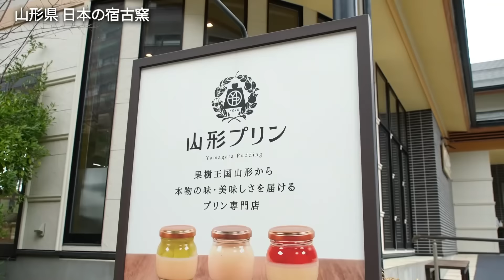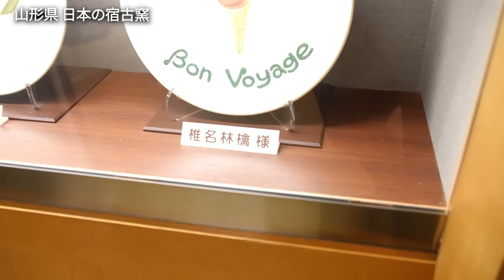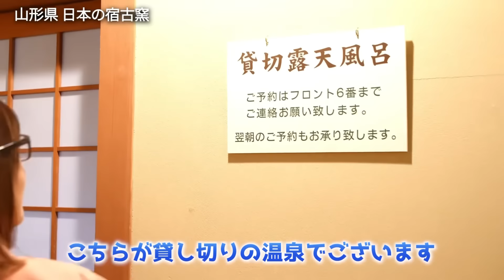噂の女教師と名だたる芸能人が来る高級温泉にお邪魔しました【限定動画は概要欄まで】hotspring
【Fantiaで完全オリジナル版を公開しています】
▷Fantia

⭐️過去限定コンテンツを視聴したい方へ⭐️

Fantiaでの動画はYouTube動画の限定版として
YouTube公開月に完全オリジナル版を公開

当月より以前の限定動画を視聴したい方はYouTube公開年月のバックナンバー購入が必要になります

また、YouTube完全未公開オリジナルコンテンツを毎月公開しています

【Uncensored videos including unreleased scens are now aveailable on OnlyFans】

【LIKEY】限定動画・写真を無料アプリで公開中❗️

【毎週日曜は限定LIVE】ニコニコチャンネル＋

🔴週刊プレイボーイコラボのデジタル写真集も発売中
Digital photo book available here

Amazon Kindle

✿こてのオリジナルグッズ購入はこちらから
KOTENO Original goods!!